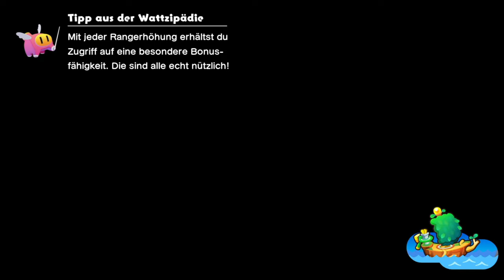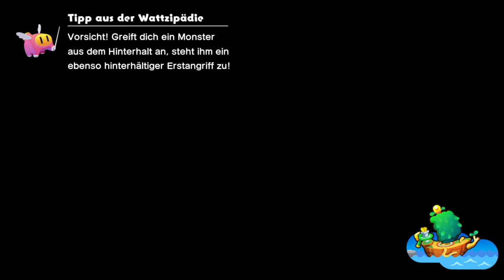Dr. Voltson & Prinzessin Peach! | 🚢Mario & Luigi: Brothership #17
Öffne mich und du bekommst einen Keks 🍪 c:

Ist Peach einen Genialen Plan am Kochen, oder ist es doch eher ein Reinfall?

⌨Plattform: Switch
 ❔Genre: RPG